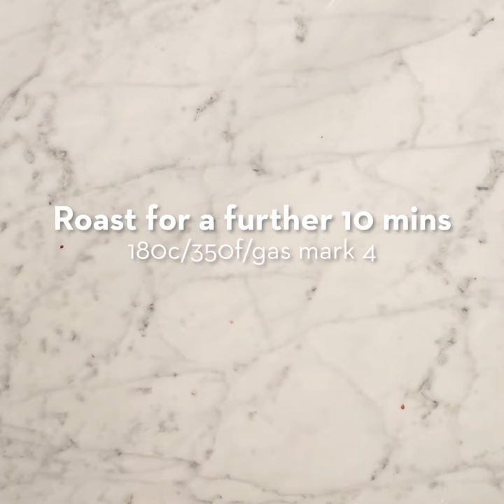Pear Butterbean Traybake | a recipe from Five Ingredient Vegan by Katy Beskow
Katy Beskow shows you how to make Pear Butterbean Traybake, from her new cookbook Five Ingredient Vegan.

Katy Beskow is the expert on making easy meals for home cooks – even if you're not confident in the kitchen or with vegan cooking. Using ingredients available from your local supermarket and with a list of larder essentials, plus helpful tips throughout, you'll have everything you need to fill food with taste and texture.

With 100 recipes covering Basics (Baba ganoush, 3-ingredient beer bread, Citrus tabbouleh, Green apple salsa), Soups (Lemony super greens, Country lentil pottage, Spicy noodle soup, Pantry minestrone), Lunches (Santorini tomato fritters, Welsh rarebit stuffed potatoes, Spicy bean and avocado wraps, Spinach pancakes), Suppers (Baked aubergine with dukkah, Roasted cherry tomato risotto, Pumpkin and sage macaroni, Pear and butterbean traybake), and Sweets (Carrot cake porridge, Zesty bread and butter pudding, Coconut panna cotta, Blood orange granita), you too can get maximum flavour with minimal fuss – all with just five ingredients.